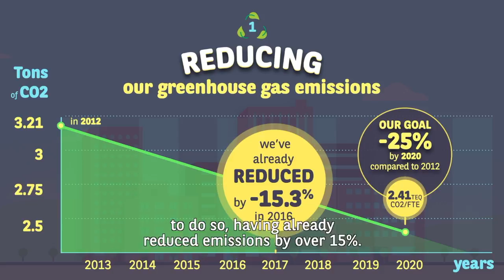Laurence Pessez: BNP Paribas goes carbon neutral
Laurence Pessez, Head of CSR, talks about BNP Paribas going carbon neutral by end-2017